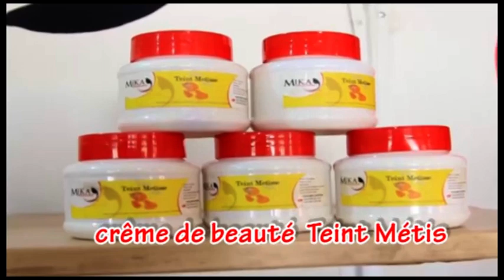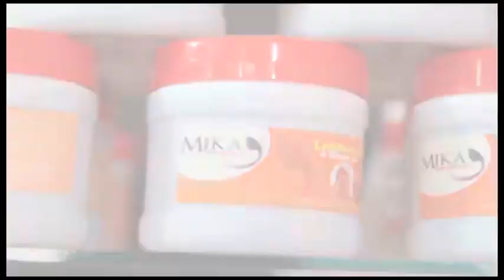🤣: KINDOKI NA STADE, NZOKA BAKUNDA BILOKO, FERRÉ À BLOQUÉ SUCCÈS NA KIN, EYE GRAVE, BOLANDA !?